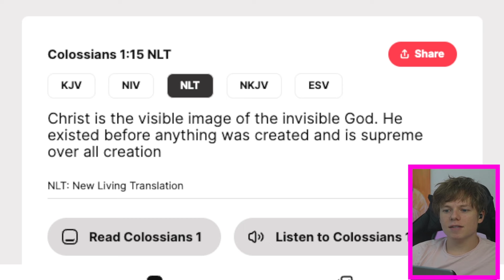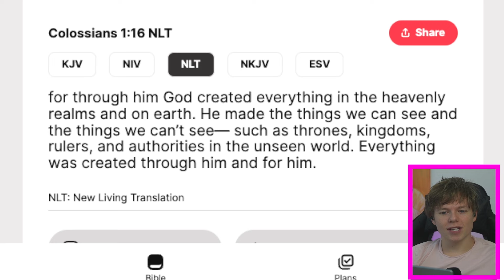Neuroscientist Says Religion And Science Contradicts And It Backfires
Can you be a scientist and believe in God? This video embarks on a thought-provoking exploration of how science and faith can coexist harmoniously. Join me on this journey through these complex topics, as I share my personal story from being a neuroscientist to embracing my Christian faith. Your perspective matters, and I encourage you to reflect deeply on how these domains intersect in your own life. Science is not a foe of God; instead, they enrich each other, offering a fuller understanding of our world and existence.

Let's foster a community where diverse beliefs are respected, and understanding is cultivated through dialogue. I invite you to share your insights and engage with others in the comments. Remember, your journey and questions are valid and essential. Let's continue exploring how faith impacts life with hashtags like FaithJourney, ImpactOfFaithOnLife, and HealingThroughFaith.

CHAPTERS:
00:00 - Scientist and Belief in God
00:20 - Answering Scientific Questions
04:10 - Faith and Science Debate
09:35 - Responding to Belief Questions